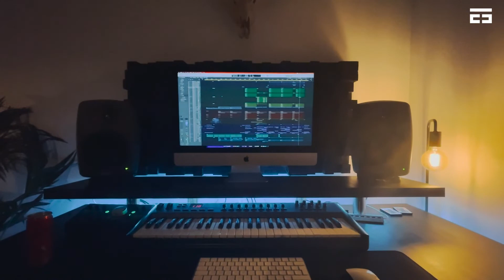Studio Preview | Headhunterz & Brennan Heart - The MF Point of Perfection bootleg with R3LIVED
Here is a small preview of the Bootleg of Headhunterz & Brennan Heart - The MF Point of Perfection together with R3LIVED.
Still needs some work, but what do you think?

Studio Gear:
Apple iMac 27" inch
Genelec 8040 Monitor Speakers
Big Knob Monitor Select Audio Interface
M-Audio Oxygen 49 Keyboard
Music software: Logix Pro X

Socials:
Instagram.com/djtheelusive
Facebook.com/djtheelusive
Soundcloud.com/djtheelusive